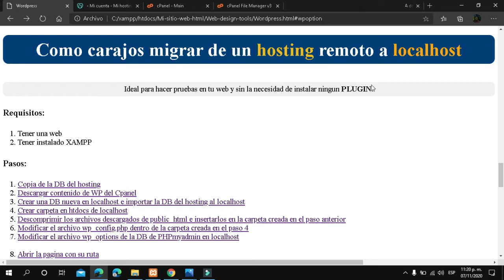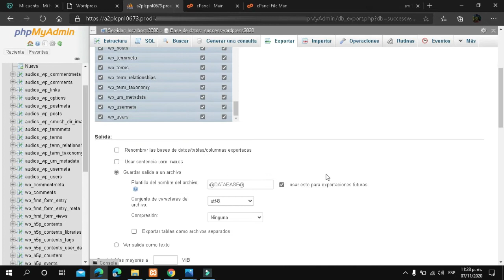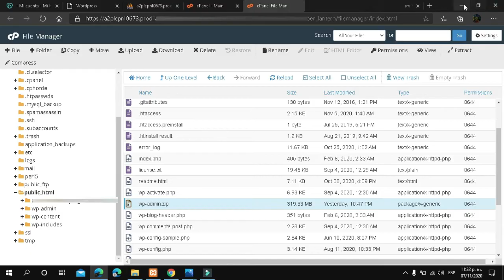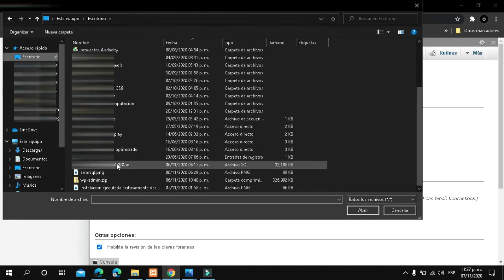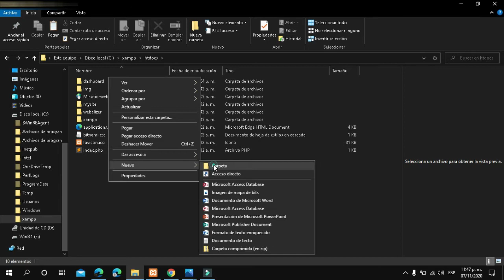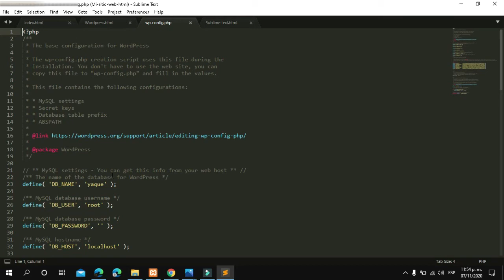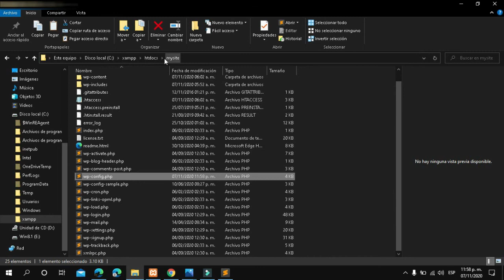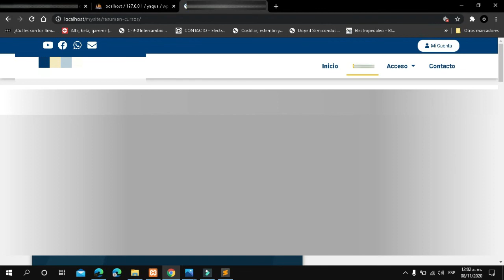Migrar Wordpress de Hosting a Localhost XAMPP paso a paso (Windows)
En este video te voy a mostrar como realizar una copia de una Web con Wordpress de un hosting a localhost paso a paso para que puedas trabajarla en tu ordenador y sin plugins adicionales.